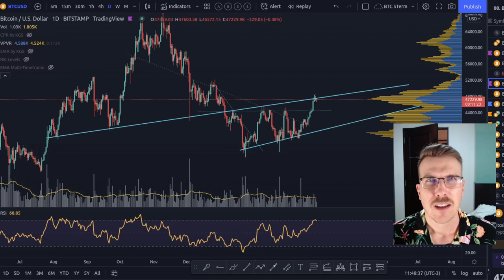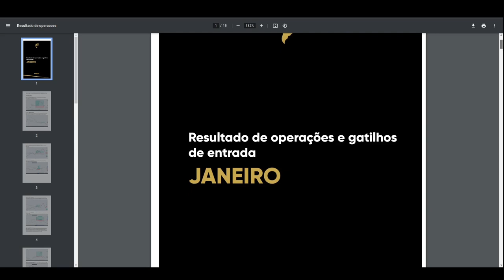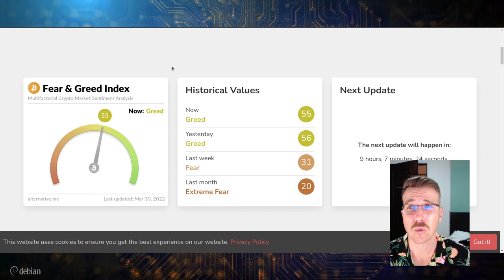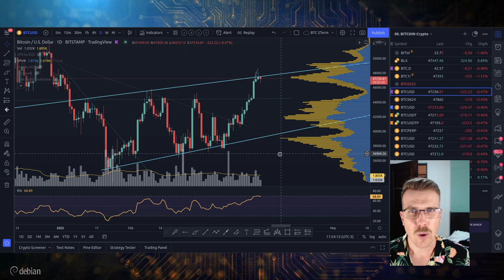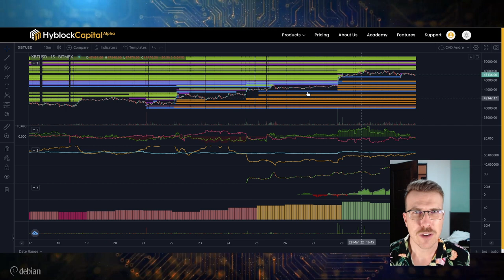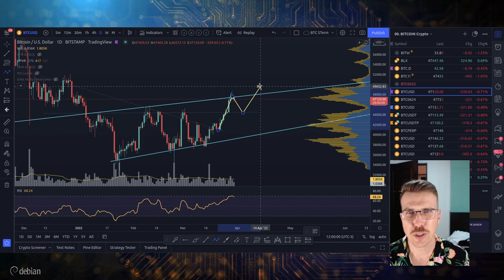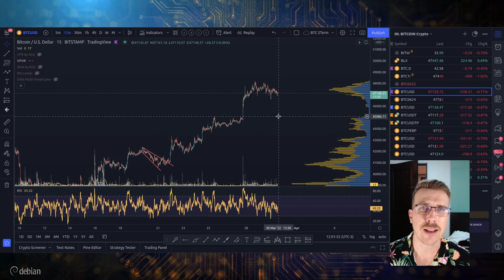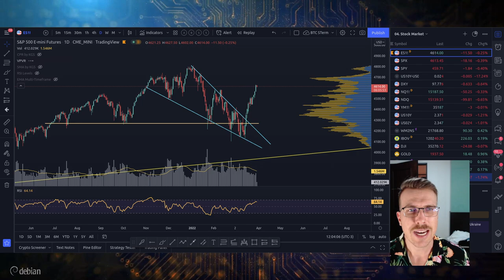BITCOIN: VAMOS MANTER TENDÊNCIA? [Regiões para ficar de olho]